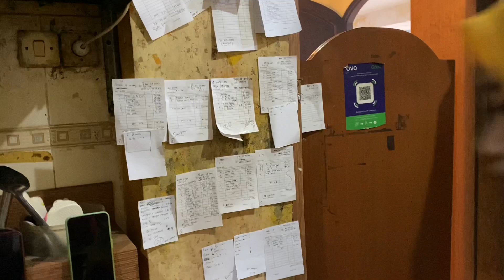Persiapan Buka Rumah Makan Pondok Gandrung Ketintang Surabaya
Assalamualaikum
 Yg lagi bingung mencari Tempat untuk berbuka puasa dengan menu bakaran dan harga urah kepoin Yuk
Rumah Makan Pondok Gandrung
Jln Ketintang Adya no 61 Surabay
Ada Gurami Bakar
Ayam Bakar
Gurami Asamam manis
Dan masih banyak lagi menu" yang lain